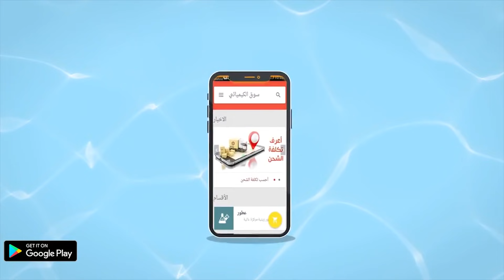ما لن يخبرك به أحد في تركيبات جل الملابس وتعلم كيفية التصنيع بأكثر من جودة | تركيبات تجارية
يعتمد الجزء الأكبر من تركيبة منظف الغسيل السائل على المواد الخافظة للتور السطحي للماء التي تزيل الأتربة والأوساخ من اسطح الأنسجة وتنظفه.

أكثر المواد الفعالة سطحيأ التي يتم استخدامها فى منظفات الأقمشة هي المواد الفعالة الايونية مثل الملح الصوديومي للسلفونيك اسيد والفا اولفين سلفونات وصويوم لوريل سلفات .

ويتم إستخدام أيضا المواد الفعالة الغير ايونية لإزالة الدهون والشحوم مثل كوكاميدو داي ايثانول اميد ونونيل فينول وايثوكسيلات الكحول.

عنوان المكتب العلمي لشركة الكيميائي للتجارة والتوكيلات التجارية : ٣ عمارات السرايا أمام جرين بلازا سموحة الاسكندريه مصر
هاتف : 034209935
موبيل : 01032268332